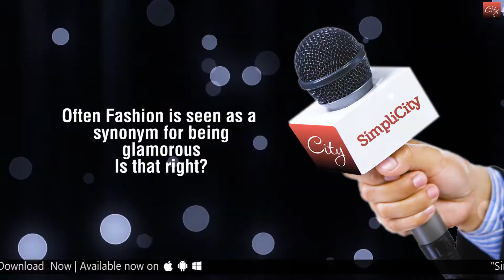Fashion Curator Shrivyshnavi Annush talks about her journey in fashion and business..!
Simplicity Exclusive : Fashion Curator Shrivyshnavi Annush talks about her journey in fashion and business and about her upcoming event..!